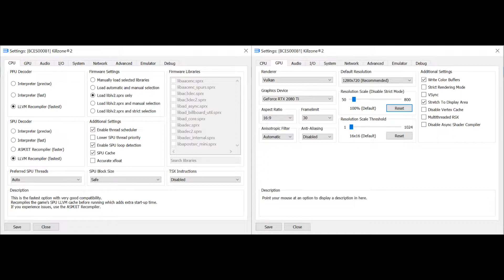RPCS3 v0.0.7-8637 | Killzone 2 Gameplay [PS3 EMULATION]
performance is a bit better now

My spec:
GPU: RTX 2080 Ti
CPU: Intelt(R) Core(TM) i7-7800X CPU @ 3.50GHz
Memory: 32 GB RAM (31.71 GB RAM usable)
Operating system: Microsoft Windows 10 Home